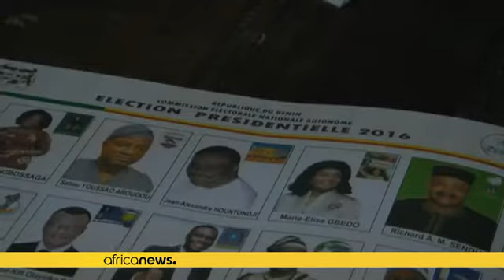Bénin : vers un duel Zinsou-Talon au second tour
La Commission électorale nationale autonome (Céna) annonce un ''probable'' second tour de la présidentielle. Le Premier ministre sortant Lionel Zinsou et l'homme d'affaires Patrice Talon arrivent en tête du premier tour de l'élection, selon les "grandes tendances" annoncées lundi.

856.218 voix (28,44 %) pour Lionel Zinsou contre 746.798 voix (24,80 %) pour Patrice Talon, selon les premiers résultats de la Commission électorale qui annonce également 693.492 voix (23,03 %) pour Sébastien Ajavon,…